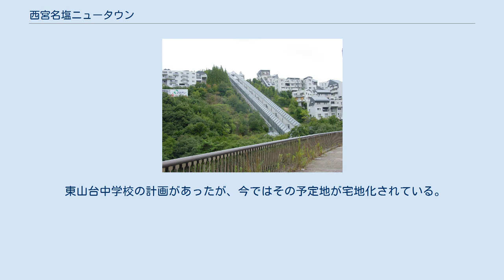西宮名塩ニュータウン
西宮名塩ニュータウン（にしのみやなじおニュータウン）は、兵庫県西宮市北部の名塩地区にある住宅・都市整備公団が開発した住宅地である。
愛称は「創造の丘ナシオン」。
1991年（平成3年）に「街開き」が行われた。
 斜行エレベーター 西宮名塩駅から続く高低差60mの斜行エレベーター（開設当時、日本一長く速いとされた）が特徴の南斜面中心の住宅地。
建築家の遠藤剛生が都市計画に参画し、多くの集合住宅や共同施設、斜行エレベーターなどの設計を手がけた。
1994年（平成6年）、建設省都市景観100選で大賞に選ばれたこともある。
面積約240ヘクタール。
当初計画人口約12,000人。
 駅から比較的近い東山台地区は街開き当初から開発が進み、多くの集合住宅と戸建てが立ち並んでいる。
一方その北側の国見台地区は開発計画が進まず、住宅があるのは2014年頃から入居が開始された4丁目のみであり、6丁目には企業や自動車販売店などがわずかにあるのみで、その他は大規模太陽光発電所（メガソーラー）が地区の多くを占めている。
 駅周辺の名塩新町地区にも集合住宅がある。
 JR福知山線西宮名塩駅が最寄り駅。
 西宮名塩駅からは阪急バスが宝塚方面、三田方面、有馬方面へ運行しており、名塩近郊の住宅地への交通の中心となっている。
 宝塚、三田両方面への幹線道路として国道176号があり、現在4車線化・バイパス建設（名塩道路）の事業中である。
 東山台中学校の計画があったが、今ではその予定地が宅地化されている。